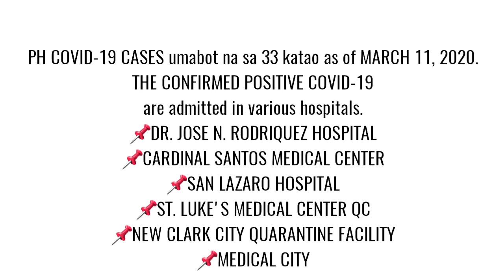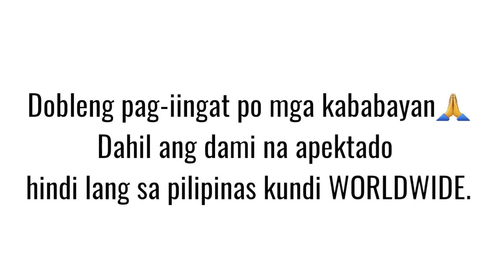MANILA PHILIPPINES Update Today